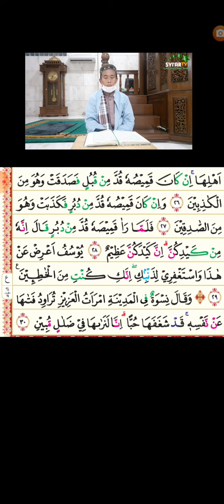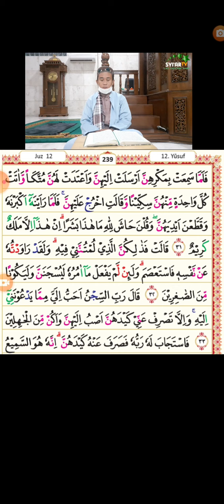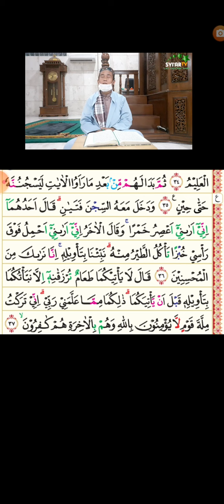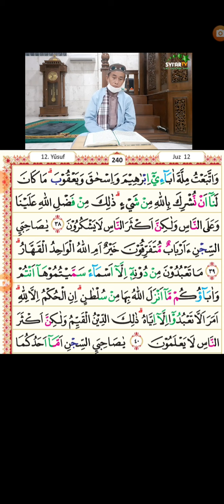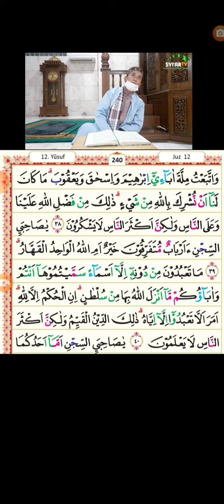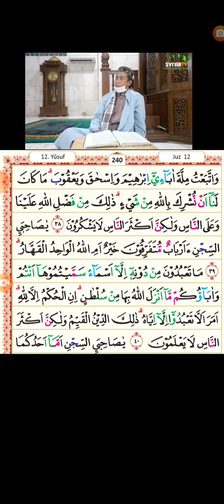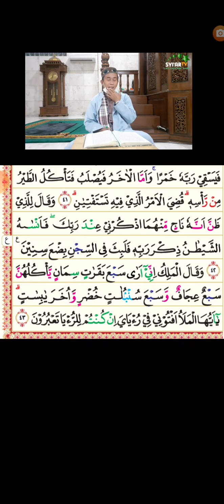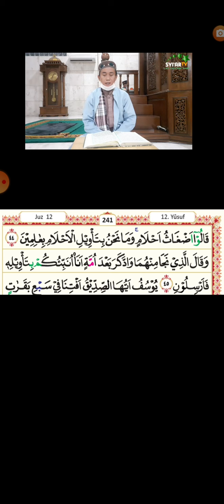Perbaiki Bacaan Al-Qur'an || Syi'arTv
video ini berisi mengenai perbaiki (tahsin)bacaan Al-Qur'an yang sesuai dengan hukum bacaan yang benar dalam tajwid,makhorijul huruf,serta Tartil dibimbing oleh Ust.H
Mulyana Al Hafidz
Jangan lupa ya teman teman untuk...
LIKE = untuk para pecinta majelis ilmu
SHARE= Bagikan ke semua teman dan medsos kalian agar jadi ladang pahala..
Klik juga tanda LONCENG nya..
Terimaksih sudah berkunjung di syiar Tv semoga hajat dan cita cita teman semua diijabah Alloh ...aamiin..
KOMEN juga y..